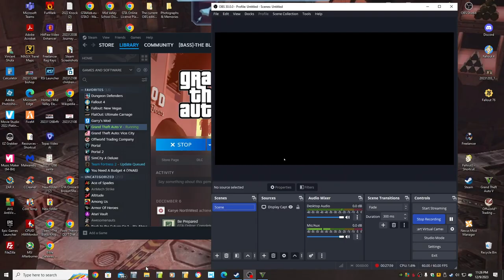Overcoming Adversity! Hotring and Stunt Racing! Win On Sunday! Let's Play GTA5 Online!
This one is a mix of Hotring and Regular Cunning Stunts tracks, with a bit of what appears to be modding activity thrown in for good measure.

These are my last races before the chop shop DLC dropped.

Game Play Date: December 9, 10, 2023